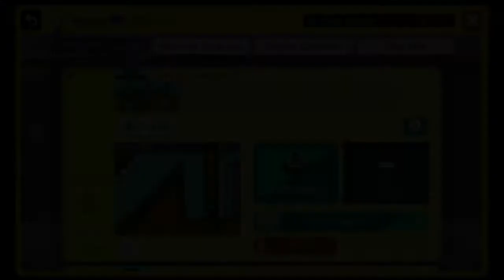Fun for everyone! :D